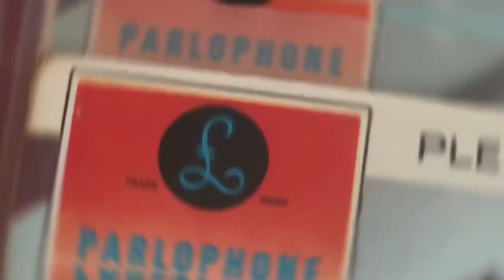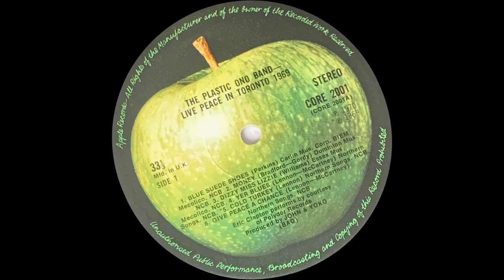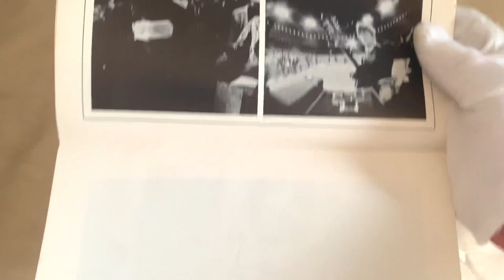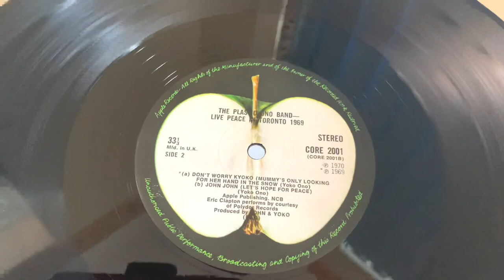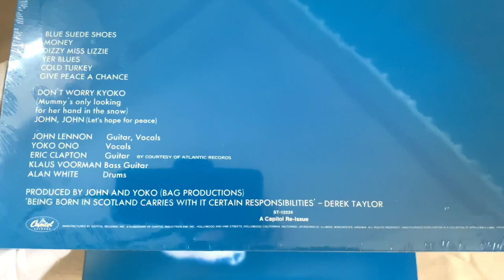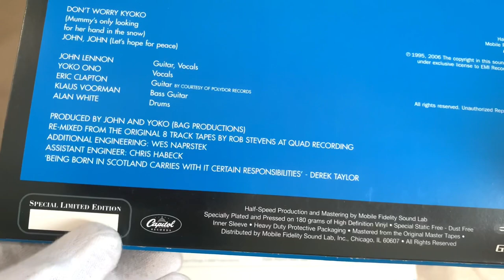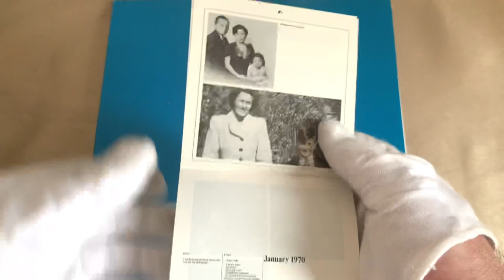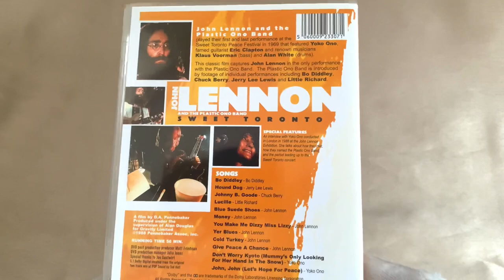John Lennon Plastic Ono Band - Live Peace In Toronto 1969!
The showing of my variations of the John Lennon - Plastic Ono Band Lp, Live Peace In Toronto 1969!

Contents
00:00 - Intro
00:12 - Theme
00:44 - Hello/Subject
01:22 - Ask BeatleDave!
02:43 - I Call Your Name - The Shout Out’s!
03:19 - Background
05:18 - Live Peace In Toronto U.K. First Issue With Calendar
14:26 - Live Peace In Toronto USA First Issue Sealed With Calendar
15:56 - Live Peace In Toronto USA First Issue Sealed
17:01 - Live Peace In Toronto USA 8 Track Sealed
18:00 - Live Peace In Toronto 1982 Reissue
19:23 - Live Peace In Toronto U.K. CD
22:19 - Live Peace In Toronto MFSL
26:20 - Live Peace In Toronto Japan Mini CD
28:20 - Live Peace In Toronto From The Vaults
31:28 - Sweet Toronto DVD
32:49 - Montage
33:39 - Next Time/Sign off!